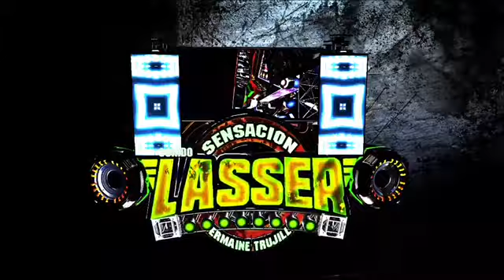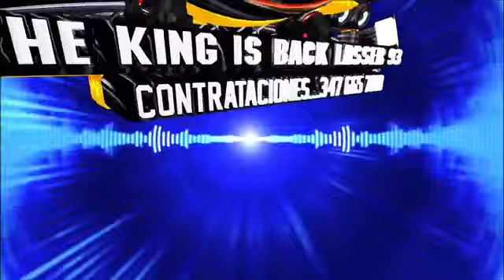Las mejores cumbias románticas mix 2020